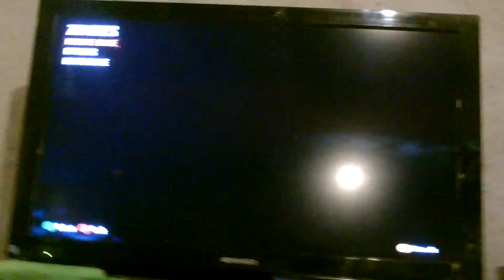mp5 challenge motd biggest fail in history!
only god knows if I picked the right vid on this. hopefully I did